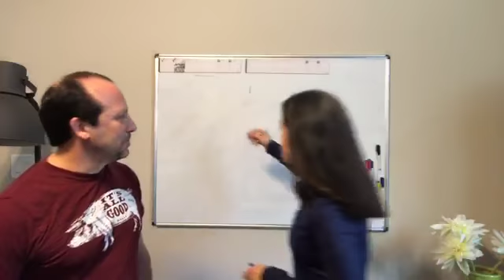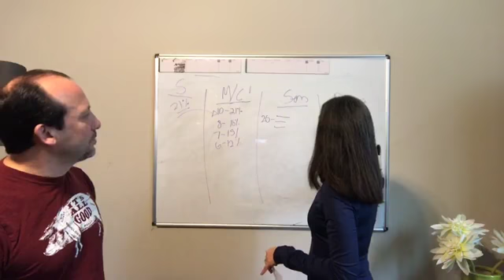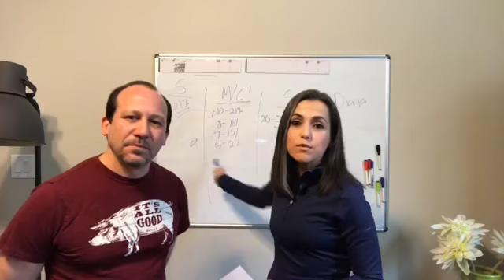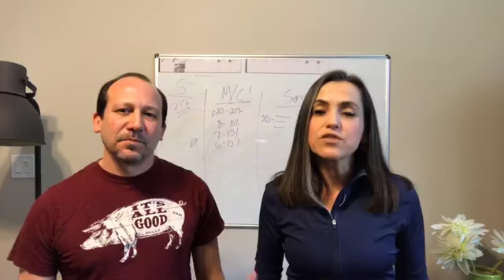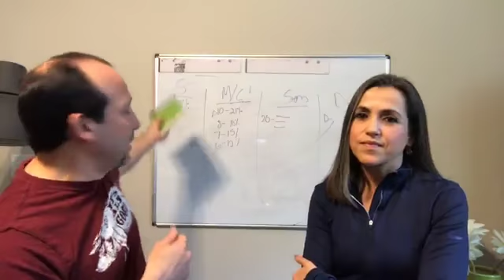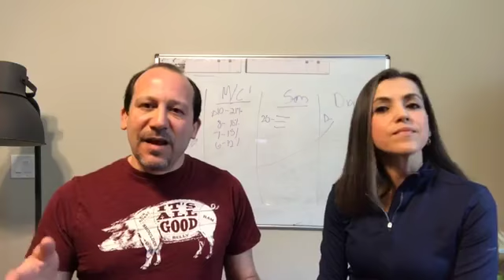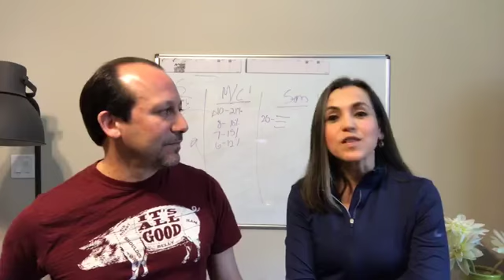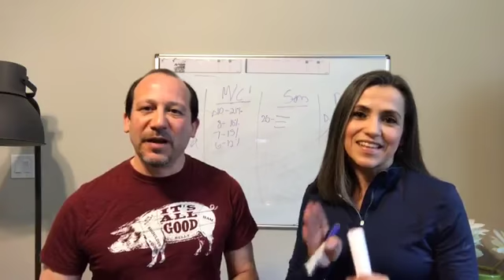La importancia de llevar tu agenda